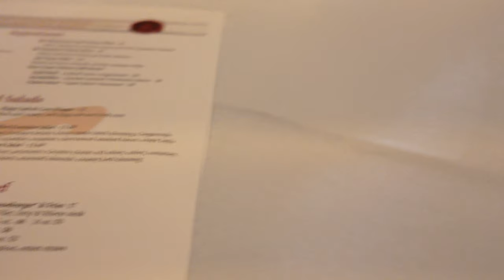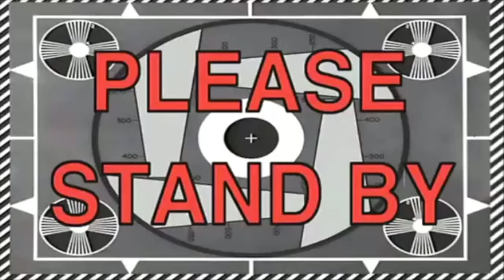RECAP OF DALEYAN'S BIRTHDAY CELEBRATION!(HE NEVER EXPECTED THIS)